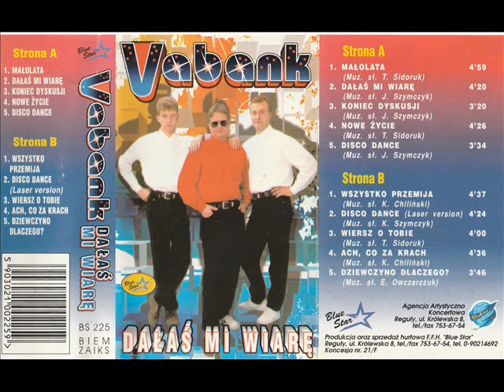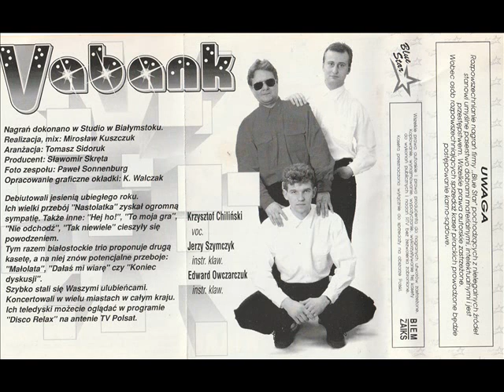Vabank - Nowe życie [Dałaś mi wiarę (Blue Star) (BS 225)] (Disco-Polo)